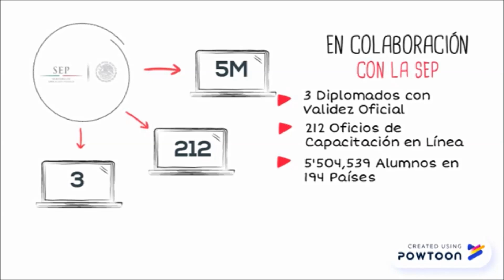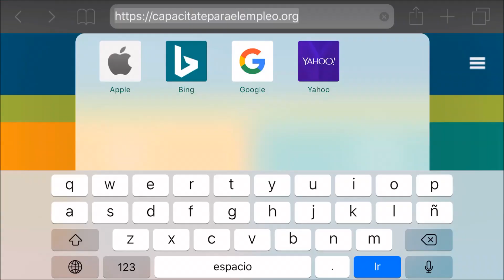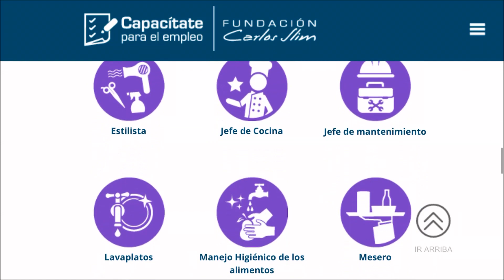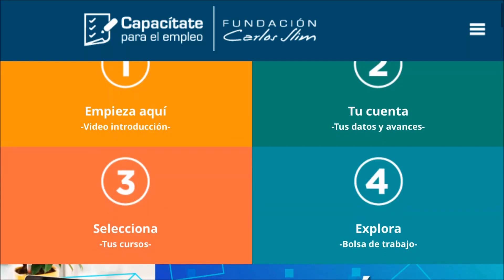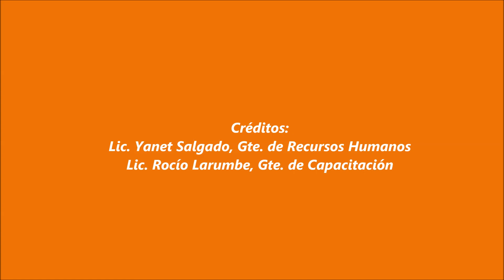SUDIX, Rocío & Yanet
Autor: Rocío y Yanet
Hotel: Sunscape Dorado Pacífico Ixtapa
Tema: Plataforma Capacítate para el Empleo